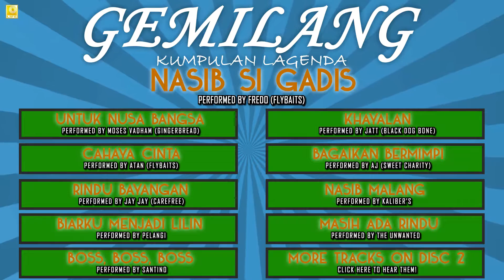Fredo (Flybaits) - Nasib Si Gadis (Official Audio)